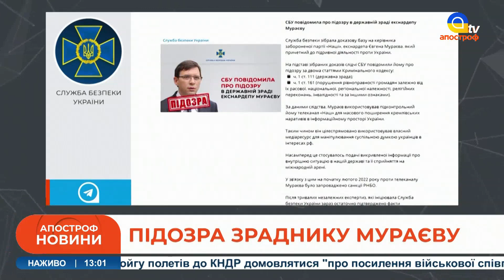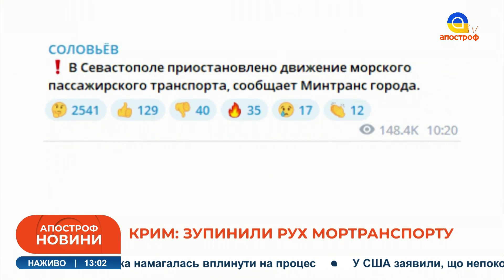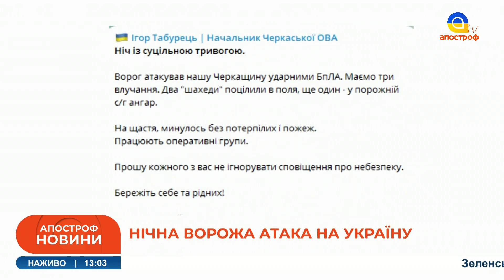Смертельна ДТП у Києві: загинув Нацгвардієць /Вибухи у Донецьку /У Криму зупинили рух мортранспорту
Спецефіри телеканалу «Апостроф TV» - Ми говоримо правду, а решту зроблять ЗСУ!  В етері: Смертельна ДТП у Києві: загинув Нацгвардієць /Вибухи у Донецьку /У Криму зупинили рух мортранспорту